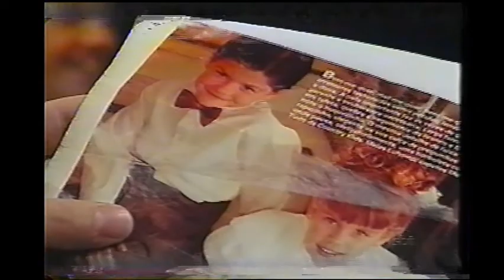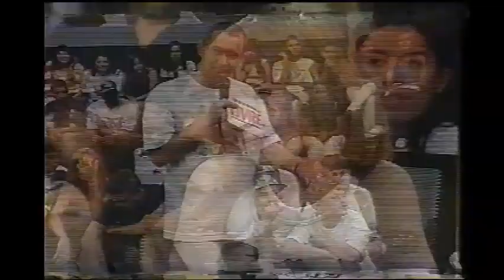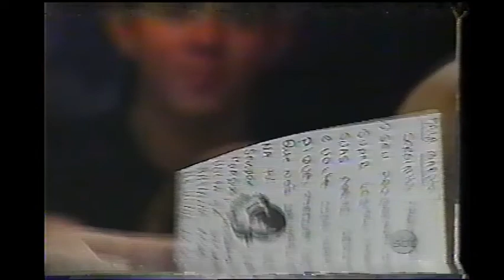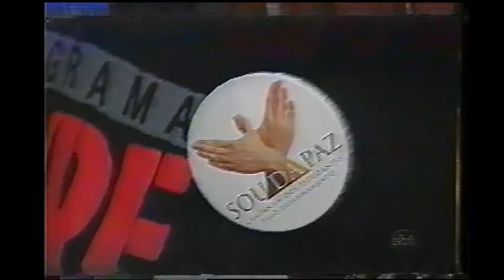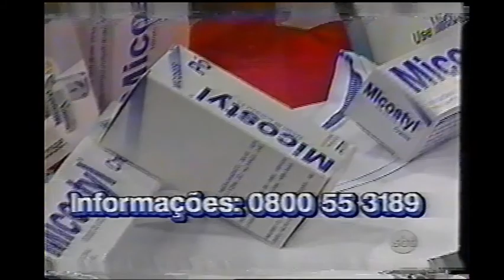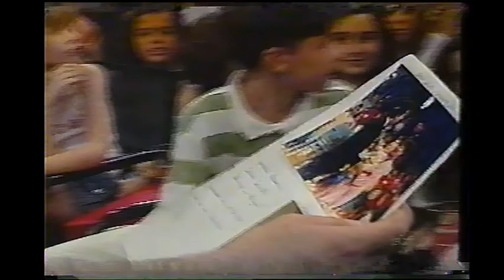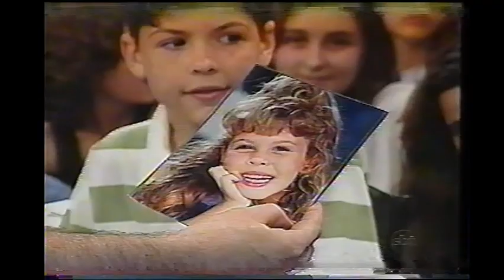Programa Livre com Mariane Oliva, Samuel Costa e Rosiane Siqueira